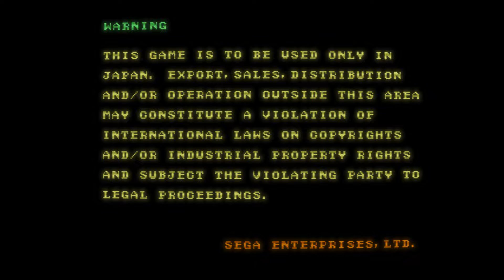Riot City (Arcade)